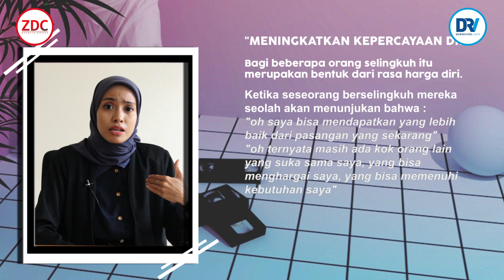Indah Sundari Psikolog | Selingkuh Itu Penyakit atau Kebiasaan?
Alasan seseorang berselingkuh sebenarnya tidak begitu jelas. Tapi satu hal yang kita ketahui adalah ada sesuatu dalam hubungan mereka sehingga seseorang memilih untuk menduakan pasangannya.

Kali ini kita akan membahas "8 alasan orang berselingkuh" , yang akan diulas tuntas oleh Indah Sj, M.Psi., Psikolog

Contact Business
ZDC Entertainment

Temukan jawabannya di tayangan DRV channel kali ini, yang diulas tuntas oleh Indah Sj, M.Psi., Psikolog

Contact Business
ZDC Entertainment